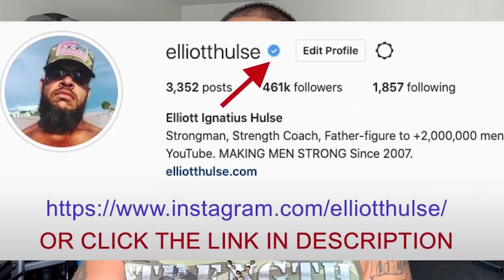How "The Dark Mother" Destroys Her Son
In this short video from a live Q&A with my private group of men who are growing stronger everyday in every way, we talk about "The Dark Mother". Let me know what you think.

Done.